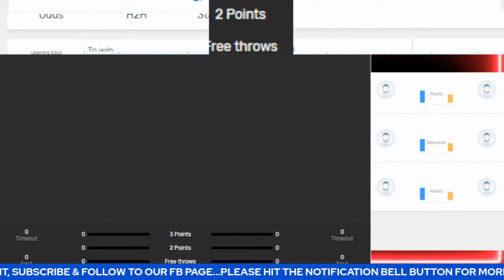Live: Valencia Basket Vs Maccabi Tel Aviv | EuroLeague | Live Scoreboard | Play By Play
Valencia Basket @ Maccabi Tel Aviv | EuroLeague | Live Scoreboard | Play by Play | Bhordz TV

Maccabi Tel Aviv
ValenciaBasketVsMaccabi Tel Aviv

Arena: Pavello Municipal Font de Sant Lluis

Today

valencia basket,maccabi playtika tel aviv,european basketball,
basketball,klemen prepelic,wade baldwin,jarrell martin,
james weeb,alex poythress,bojan dubljevic,
turkish airlines euroleague,jared harper,lorenzo brown,
regular season,kyle alexander,darrun hilliard,recap,
highlights,jaime pradilla,austin hollins,jonah radebaugh,
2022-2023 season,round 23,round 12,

valencia basket,euroleague,maccabi playtika tel aviv,
turkish airlines euroleague,maccabi tel aviv,maccabi basketball,
maccabi fox tel aviv,maccabi,maccabi tel aviv basketball,
valencia basket vs maccabi tel aviv,valencia basket vs maccabi,
euroleague basketball,valencia,jasiel rivero valencia basket,
james webb valencia basket,euroleague 2017-18,
jasiel rivero valencia,basket,jasiel rivero euroleague,